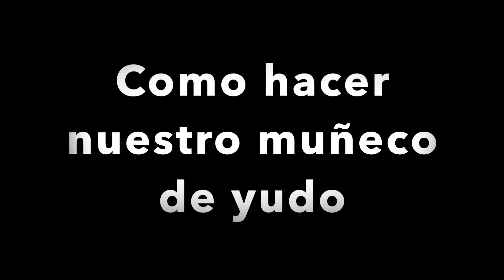Como hacer nuestro muñeco de yudo